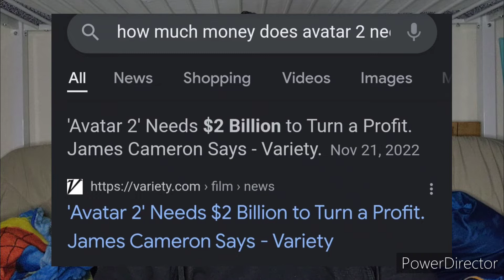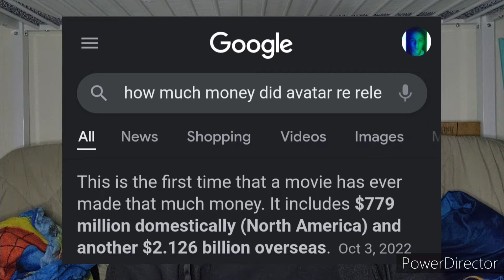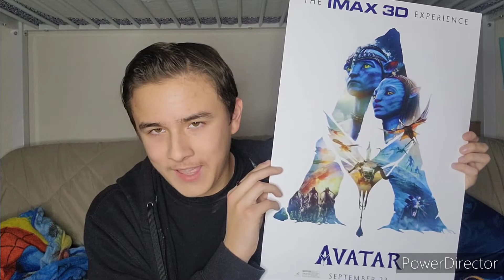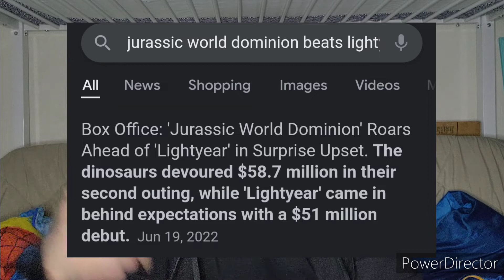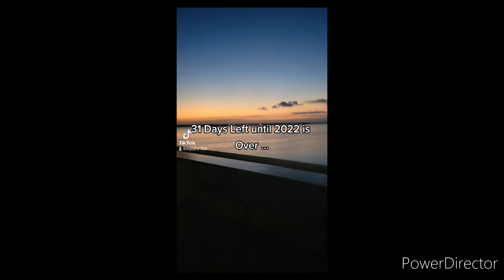31 Days Left till 2023 Arrives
Not Only We Have 16 Days Left until Avatar: The Way of Water Hit Theaters BUT WE HAVE 31 DAYS LEFT UNTIL THE END OF 2022 AND THE BEGINNING OF 2023! Ladies and Gents... The End is Near ... But How do You wanna make The End of the Year Special?